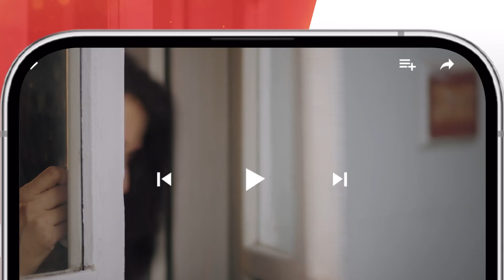Be Rung - Recap Episode 55 - 13th September 2024 - [ Sukaina Khan & Haroon Shahid ] - HUM TV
Written By : Seema Munaf
Directed By : Irfan Aslam
Produced By: Gold bridge Media & MD productions.

CAST:
Saba Faisal
Sukaina Khan
Haroon Shahid
Sumaiyya Bukhsh
Agha Talal
Zain Afzal
Seema Munaf
Irfan Aslam